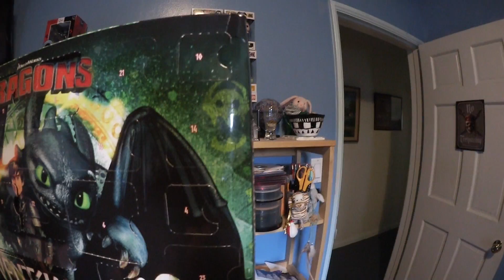Vlogmas 2016-14: I'm a Kid at Heart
It will usually consist of me opening a door on my Advent Calendar.